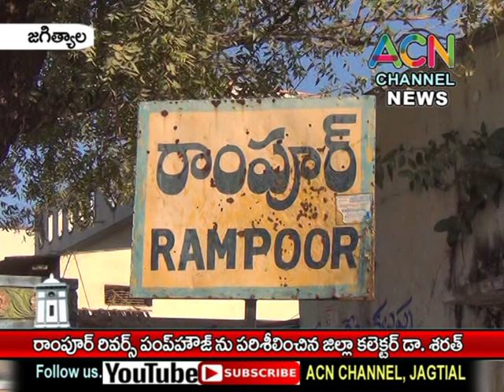జగిత్యాల : మల్యాల మం. రాంపూర్ రివర్స్ పంప్ హౌస్ ని పరిశీలించిన జిల్లా కలెక్టర్ డా. శరత్